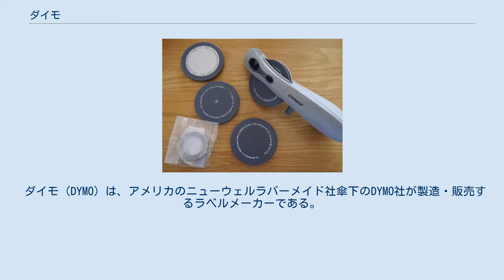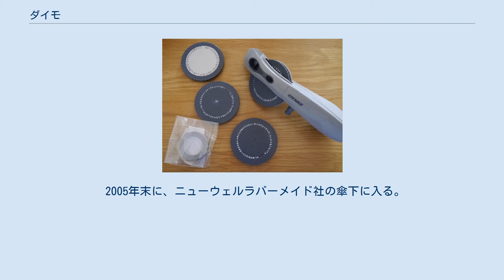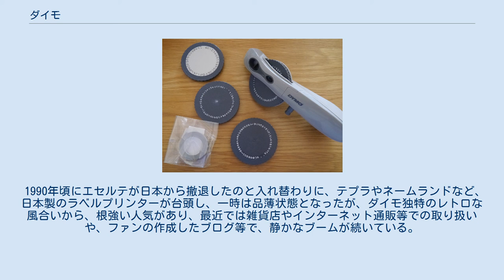ダイモ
ダイモと付属品。
右が本体、中央の円形の物体が文字盤で、容易に交換できる。
左下が刻印用のプラスチックテープで、シール状となっている。
 ダイモ（DYMO）は、アメリカのニューウェルラバーメイド社傘下のDYMO社が製造・販売するラベルメーカーである。
1958年に販売開始。
 1957年にカルフォルニア州のバークレーで、DYMO社がエンボスラベルマシンメーカーとして誕生。
 翌1958年に世界初のエンボスラベルメーカーとして市場に紹介する。
 ダイヤル式の文字盤を合わせてレバーを握ることで、プラスチックテープの両面から文字が型押しされて、圧で白い文字を創出した。
 文字盤は交換が出来、大文字・小文字・記号や、販売国独自の文字（ひらがな・カタカナ等）にも文字盤を交換することで対応が出来た。
 またそのプラスチックテープの裏面に粘着性をもたせ、耐久性のあるシールとして貼れる、というアイディアが人気を得て、欧米各地で市場を広げた。
 1964年にはベルギーのセントニクスに工場を設立。
当初はエンボステープが1万個/日程度の生産量だったが、数年後には世界100以上の国と地域で販売されるようになる。
 1978年にはスウェーデンのエセルテ社と合併し、販売網を世界中に広げ、エンボステープも18万個/日もの生産規模となる。
 1998年にはDYMO本社がアメリカのスタンフォードに移転。
 2005年末に、ニューウェルラバーメイド社の傘下に入る。
 昭和30年代半ばより百貨店、文具店等で取り扱いが始まる。
 その耐久性から幼稚園〜学童の持ち物に貼る需要も高く、ひらがな・カタカナの文字盤も早い時期に用意されていた。
 1990年頃にエセルテが日本から撤退したのと入れ替わりに、テプラやネームランドなど、日本製のラベルプリンターが台頭し、一時は品薄状態となったが、ダイモ独特のレトロな風合いから、根強い人気があり、最近では雑貨店やインターネット通販等での取り扱いや、ファンの作成したブログ等で、静かなブームが続いている。